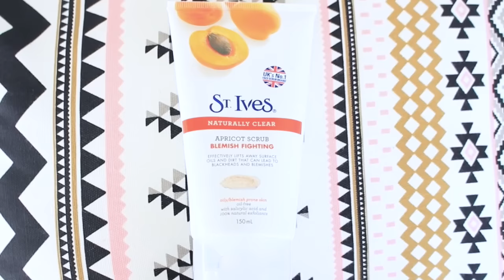Beauty Haul Oct 2015 & Rosacea Skincare Products that worked for me!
Just an update on what skincare products I bought recently and also skincare products recommendations for Rosacea suffers that has worked well for me.

This video is not sponsored. Hopefully, it might be in future ✌️